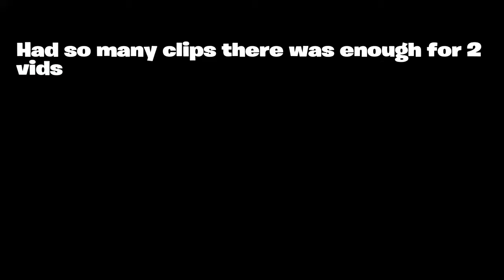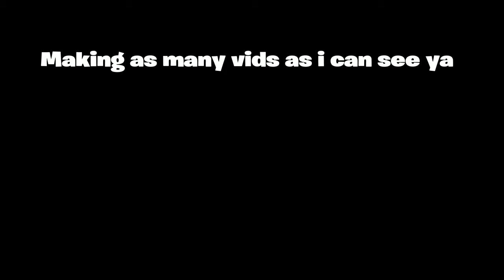Fortnite arena highlights #10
A bit short video